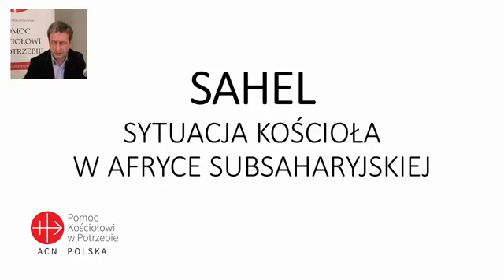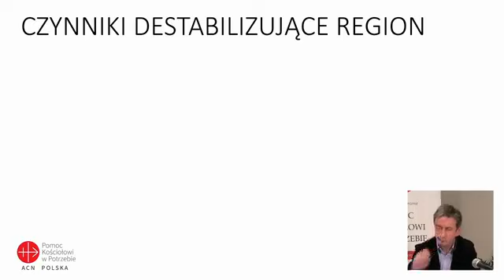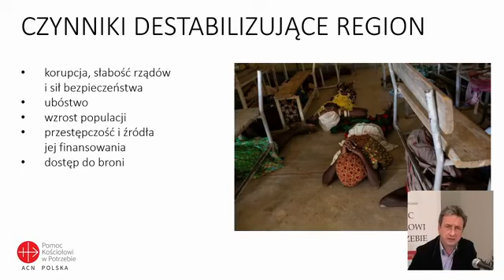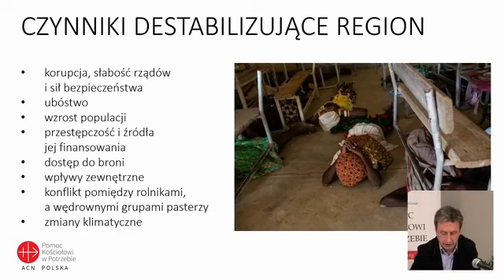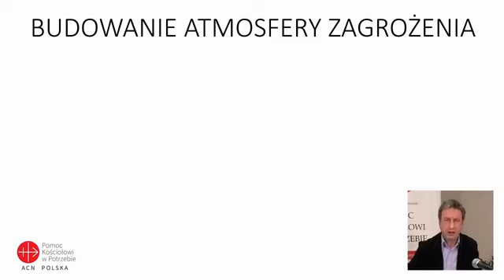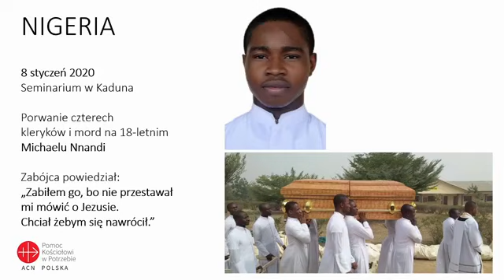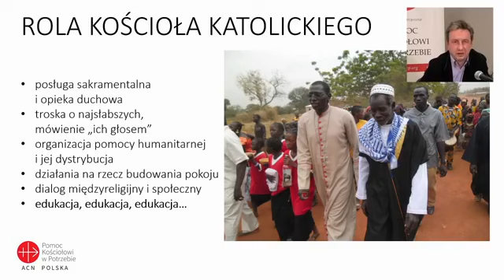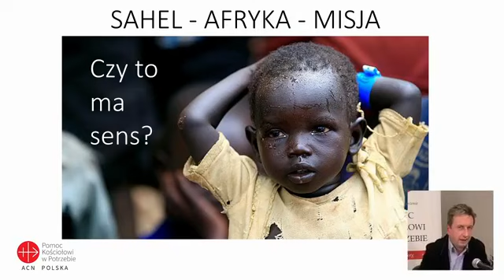Raport PKWP o Sahelu - Misja na Szewskiej, 25.11.2020 r.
Zapis spotkania online "Misji na Szewskiej" czyli poznańskiego biura regionalnego PKWP, które miało miejsce 25 listopada 2020 r.

Przybliżone zostały wnioski płynące z Raportu dot. Sahelu, który ukazał się pod redakcją Marka von Riedemanna, dyrektora ds. publicznych i wolności religijnej papieskiego stowarzyszenia Pomoc Kościołowi w Potrzebie w kwietniu 2020 r. Raport analizuje czynniki wpływające na odradzanie się islamskiego fundamentalizmu i terroryzmu w Afryce subsaharyjskiej.

Spotkanie prowadził dyrektor biura regionalnego PKWP w Poznaniu, Tomasz Zawal. Wpisało się ono w trwający w dniach 18-25 listopada 2020 r. tzw. Red Week, czyli Czerwony Tydzień, podczas którego tysiące kościołów, pomników i budynków na całym świecie oświetlanych jest na czerwono, jako symbol solidarności z prześladowanymi i represjonowanymi chrześcijanami.